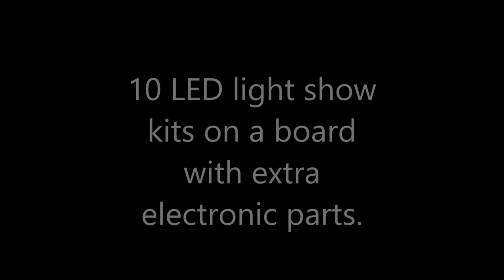TurtlePack Kits, Reeds Spring, Missouri Project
The Boys and Girls Club of Reeds Spring has selected my TurtlePack concept as a learning tool regarding electronics and coding; a STEM or STEAM project. Click SHOW MORE below to  continue reading. The concept is to teach 20 kids in their after school program the basics of electronics using an Arduino (free app.) based microprocessor (Pro Micro) and wires and components on a solder-less bread board. That is , the plastic block with 170 tie holes so soldering is not necessary to connect wires. See other videos on this channel for lessons.

I made the 12 by 24 inch mounting board for 10 TurtlePacks of quarter inch plywood, painted that and added a plastic handle on top. Each TurtlePack has Velcro on back of power platform (5 volt power bank from Walmart for $5.88 each) and Velcro on each mounting position on the 1/4 board so the Packs can be easily accounted for. I attached 3 magnets to the back of the 1/4 inch board at the top (12 o'clock position) so the board can be attached to a metal storage locker. The Club hopes to work with 20 kids after school, each pair sharing one TurtlePack. This kit is a Do-It-Yourself project. That is, I buy and assemble the parts from suppliers on-line, except for the power bank and Velcro (WalMart). The Ultra-thin battery bank is re-chargeable, about the dimensions of a credit card but thicker and it comes with a short charging/data cord. This cord is USB to MicroUSB which is important for the Pro Micro (Arduino Leonardo based) microcircuit board.See other videos on this channel for the parts list and prices of electronics components. This project is extensible in the sense that it includes LED lights, resistors, a piezo buzzer, a light sensing resistor and a momentary button switch. Many hundreds of additional components can be added to the kit. For each  Arduino based sensor and output part there is a program (sketch) included in the lesson video on this channel. The lessons are listed under "Playlists", the drop-down menu on the channel page. There are also "for Adults/Mentors" videos. I have also uploaded lessons with photos and some diagrams to my Google Drive site for easy on-line access. The students will be using Chromebooks with Arduino Create on-line web editor.